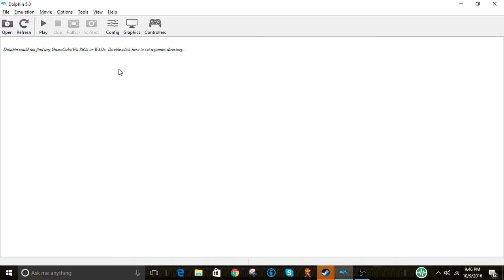F-Zero chance of my head not Exploding.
I really need a new logo.